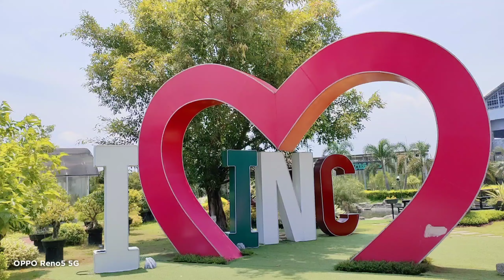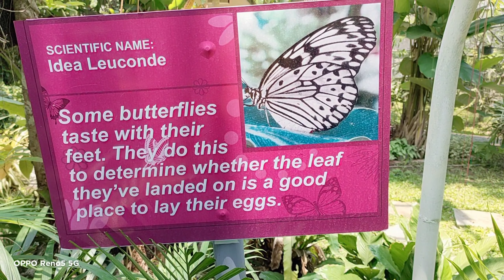BUTTERFLY GARDEN AT PHILIPPINE ARENA